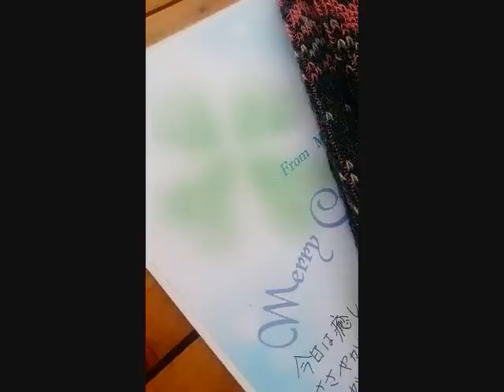めぐりあい（二胡 ピアノ オカリナ〈亜音〉朗読）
12月２０日に四葉のクローバーのカフェコンサートが終わりました。
本当に感謝でした。ありがとうございます!オープニングの『めぐりあい』この録音は前日のリハーサルのものです。
本番は音響さんが素晴らしかったので、もう少し響いた素敵な音色だったと思ます！＾＾

今、テレビから　嵐の「ふるさと」が　流れて来てて涙がこぼれますね
紅白です。気持ち込めて　心込めていきたいですね
来年もやるぞ！（笑）ありがとうございます。